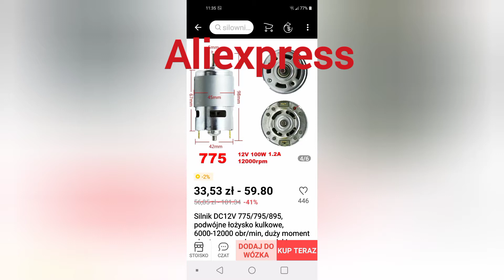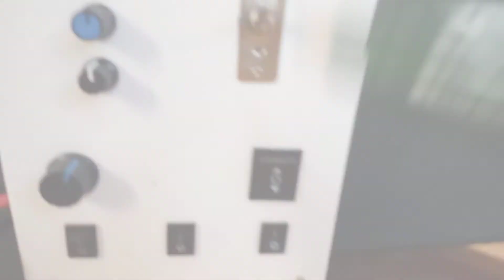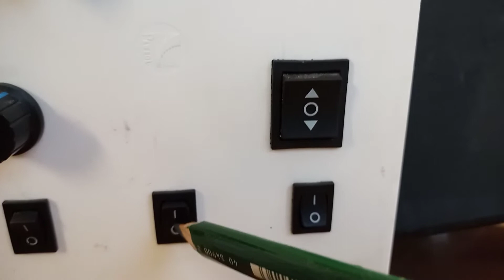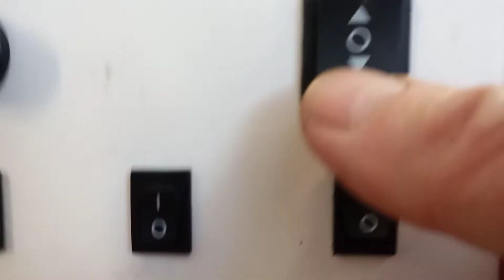Maszyna tenisowa DIY elektryczne moduły sterowania i jaka cena na aliexpress Tennis ball machine DIY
Maszyna do wyrzucania piłem tenisowych zrób to sam. Tennis ball machine DIY.
Jak zbudowany jest układ elektryczny sterowania moją maszyną tenisową.
Podzespoły kupione na Aliexpress.